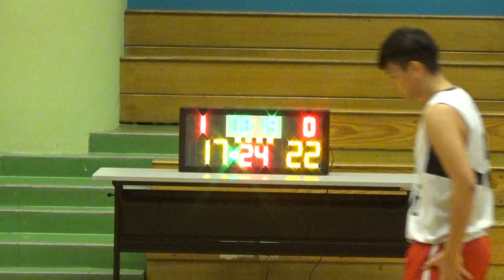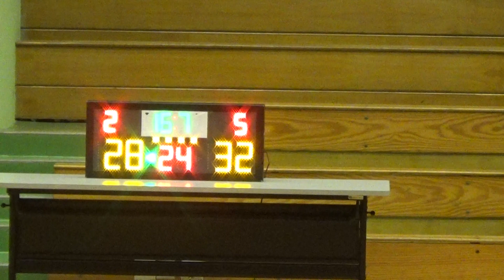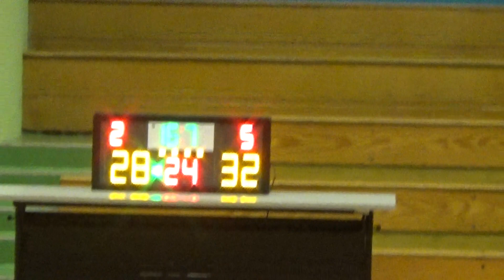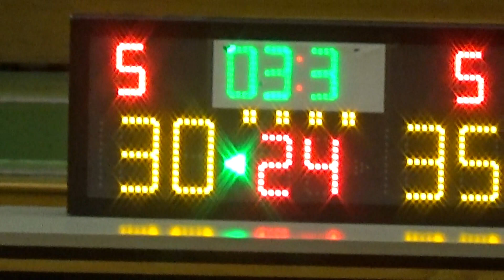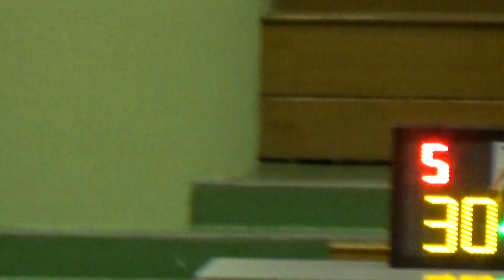20170718 班主RIP VS LEGEND 4th Quarter